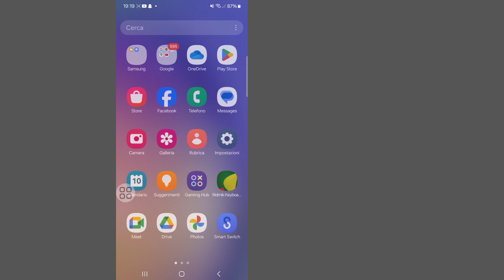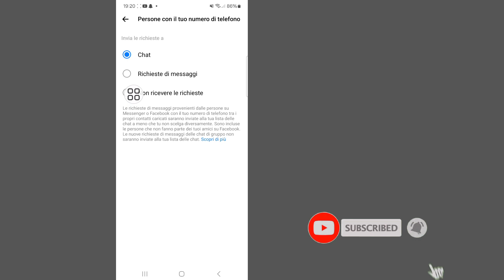Come interrompere la richiesta di messaggi su Facebook Messenger (nuovo aggiornamento)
Smettiamo di ricevere quelle fastidiose richieste di messaggi su Facebook Messenger in questa guida semplice e veloce.

 Facebook Messenger consentirà a chiunque non sia attualmente tuo amico di inviarti una richiesta di messaggio.  Tuttavia, in questo video ti spiegherò i passaggi per disattivare questa funzionalità nelle impostazioni in modo che nessuno possa inviarti richieste di messaggi casuali.  Questo trucco funziona allo stesso modo per iPhone e Android.

Spero che questo video abbia aiutato a risolvere il tuo problema. L'app continua a non funzionare? Se è così, lascia la tua domanda in un commento qui sotto.